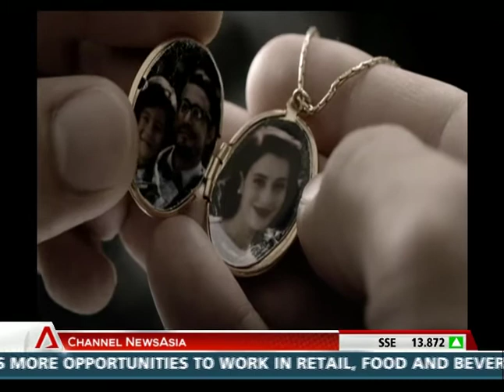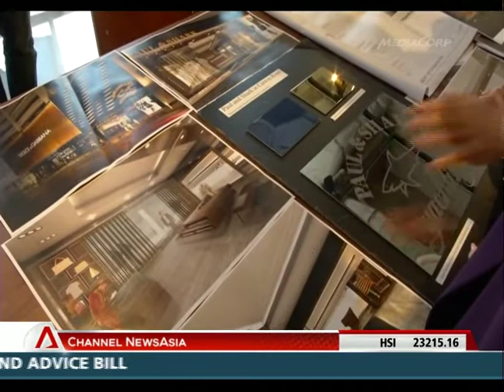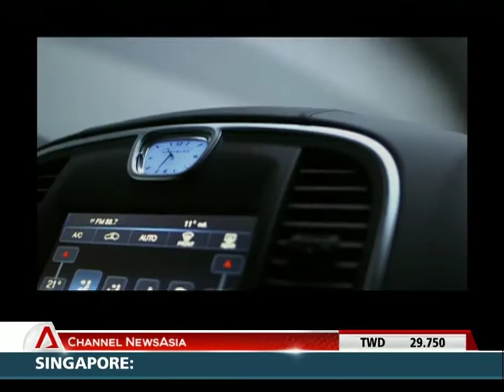Channel NewsAsia - Power List Asia Balbina Wong.mp4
Channel NewsAsia programme - Balbina Wong - Power List Asia.  Broadcast date 11 Feb 2013